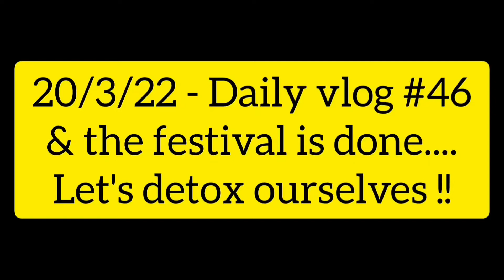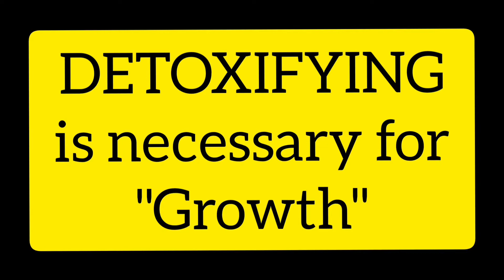detox 😍- need after festivities 🎊🎊 ll buttermilk buttermilkrecipe recipevlog 😋😋 ll ayurveda 🍀🍀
Hello everyone. This is Rashmi Raj 😊. I'm BAMS 2nd prof student my hobby is singing & I love to connect with people too ❤❤

Also,
I'm on Instagram as @raj.the_voice_of_soul. Install the app to follow my photos and videos.